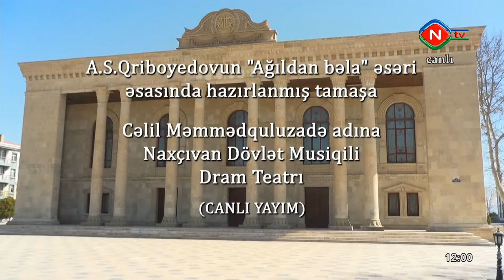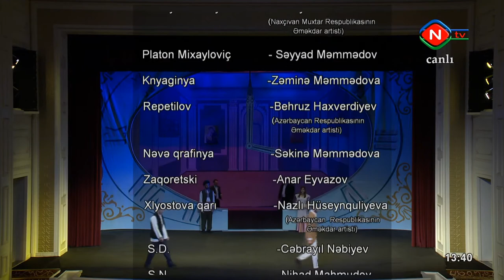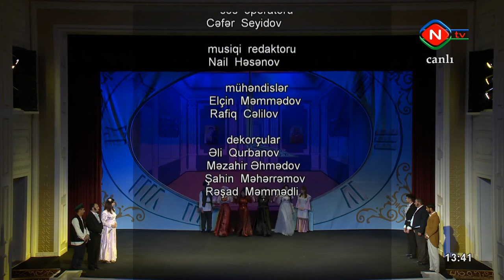"Ağıldan bəla" tamaşası - Canlı